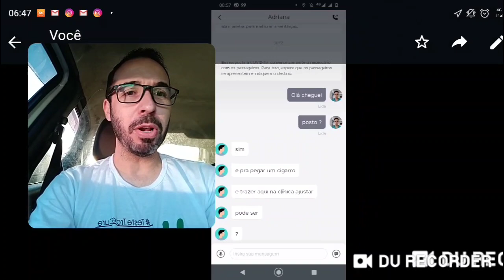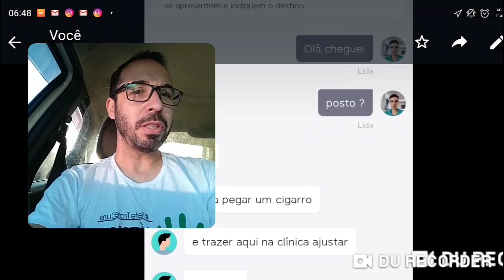Dinâmica doidona da 99pop funciona diferente! Entenda!🤔🤓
Será que isso pode ser bom para o motorista? ou no fim é pior mesmo?